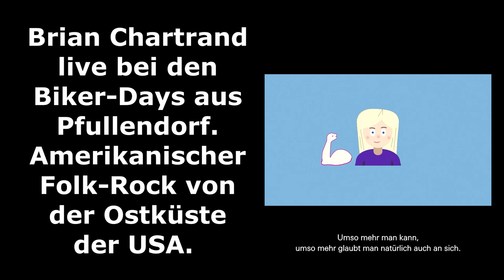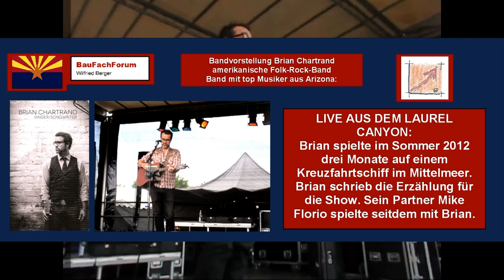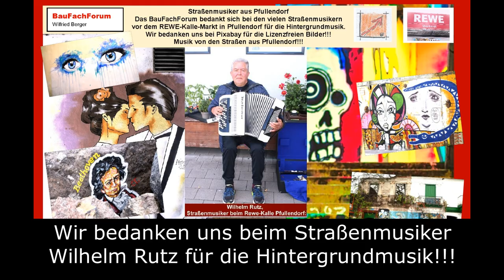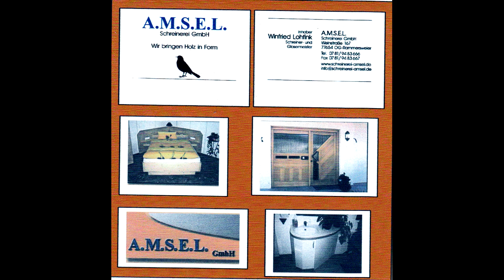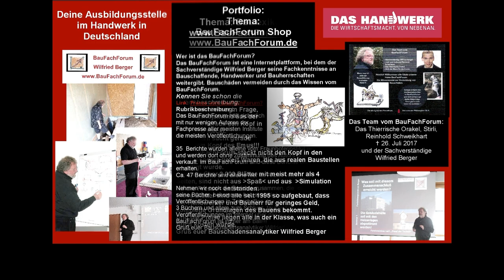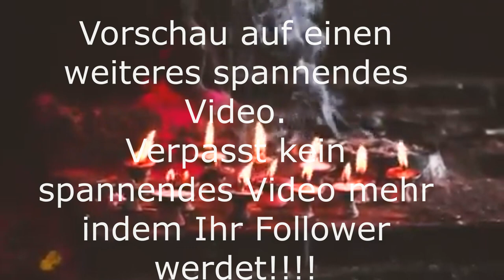Brian Chartrand, Bandvorstellung, amerikanischer Folk Rock, BauFachForum, Ausbildungsseite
Wissenswertes zur Ausbildung, Freizeitspaß, Lehrberufe, Ausbildungsbetriebe:
Link zur Lehrstellenbörse:

aus unserer Rubrik vom Baulexikon und unserer Lehrstellenbörse und Ausbildung haben wir euch wieder einen neuen spannenden Beitrag erstellt.

Viel Spaß beim Studieren von unserem Beitrag aus unserer Lehrstellenbörse vom Handwerk und dem dazugehörigen Video. Natürlich wieder mit Live Auftritten.

Thema heute:
Brian Chartrand, amerikanischer Folk-Rock von der Ostküste der USA:
Der Amerikanische Folk-Rock ist eine spannende Geschichte der Musikentwicklung. Folk-Musik gibt es auf der ganzen Welt in den üblichen Musikrichtungen in der entsprechenden Landestradition. In Deutschland gehören hier alte Volkslieder dazu, wie wir diese vom Volkssänger Heino beispielsweise kennen.
Dann aber haben wir auch mit der Band Zupfgeigenhansel lange Jahre mit Erich Schmeckenbecher und Thomas Friz ein deutsches Folk-Duo erleben dürfen, das in den 1970er und 1980er Jahren neun Alben über alte aus dem Mittelalter überlieferten Volksliedern veröffentlichte.
Immer noch aktiv aus der Neuzeit gehören hier auch das Trio cum Laute mit Martina und Stefan Eschrich mit dazu. Auch Sie spielen eine ganze Bandbreite von alten Folk-Songs aus dem Mittelalter aus ganz Europa, ja sogar der Welt.
Auch das Duo Dulcimus mit Martin Oesterle und Andreas Schubert gehören hier mit dazu.
Das BauFachForum hat euch diese Folk-Bands bereits alle vorgestellt.
Einfach dem Link zu unserem Bericht über den Amerikanischen Folk-Rock folgen.

Der Amerikanische Folk-Rock:
Er ist aus der weißen Gesellschaft heraus neben den Volksgrundlagen der farbigen Gesellschaft in Amerika gegründet wurden. Und ganz prägnant ist hier, dass die musikalische Prägung aus den vielen Einwanderer aus den ganzen Europäischen Ländern somit in die traditionelle Folk-Musik der Vereinigten Staaten sich vermischte.
Hier hat dann auch der Celtic Rock erhebliche Einflüsse genommen. Also deutlich im amerikanischen Folk-Rock keine Spuren von der afroamerikanischen Musik aus den Staaten wie beispielsweise dem Blues zu finden sind.
Schaut einfach rein und erlebt mit den Musikvideos die spannende Geschichte unter anderem mit der Musik direkt von Phoenix Arizona mit dem Folk-Rock Sänger und Songschreiber Brian Chartrand.

Euer Bauschadensanalytiker
Wilfried Berger